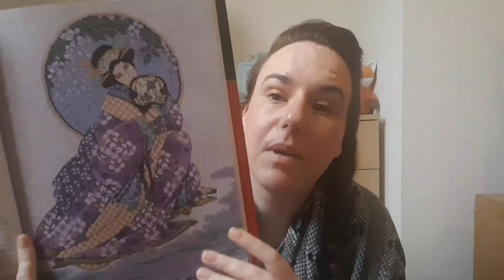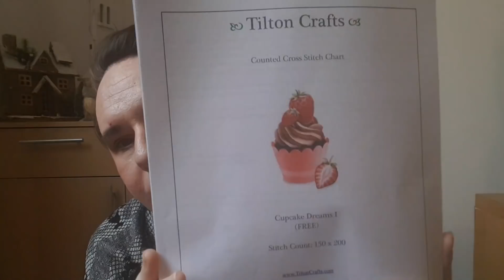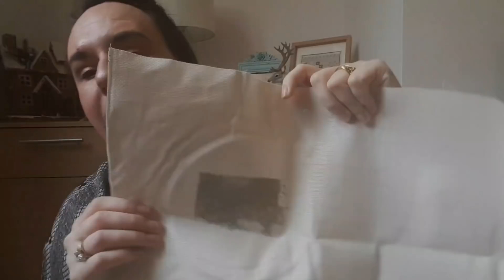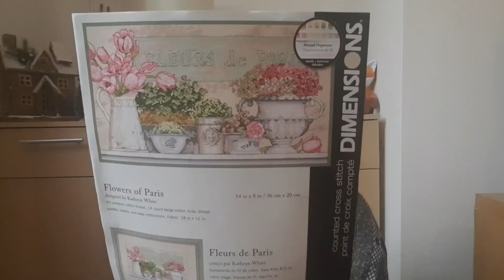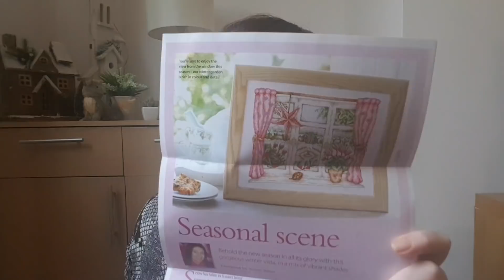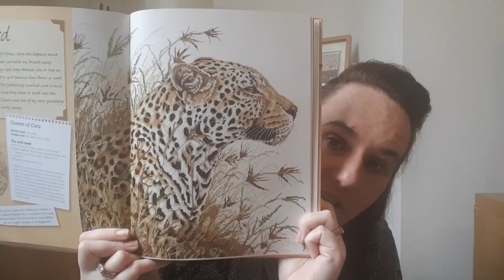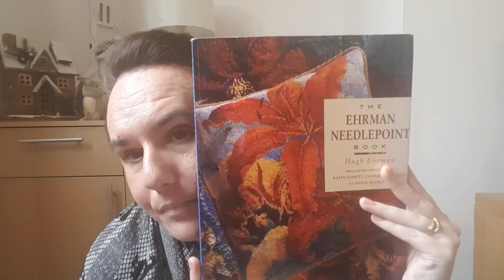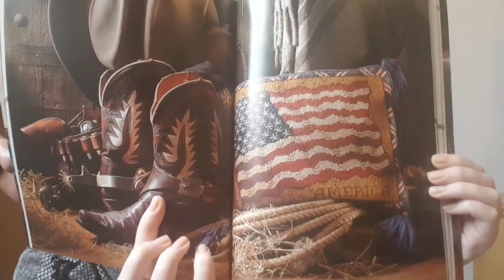Flosstube #9 March update and April plans